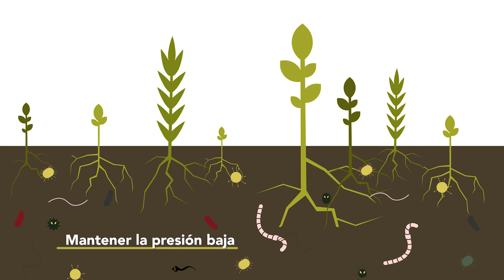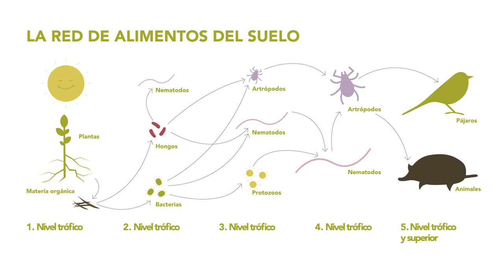Salud del suelo – Información Práctica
Hay múltiples maneras para crear y mantener un suelo sano. En este video se explica qué es un suelo sano, qué requiere y cómo llevar a cabo distintas prácticas para conseguir un suelo sano.